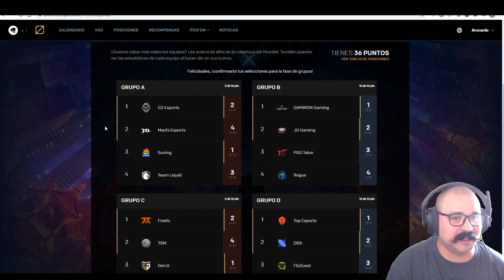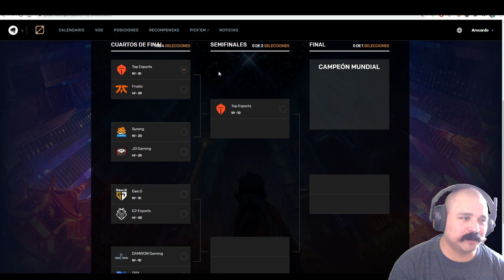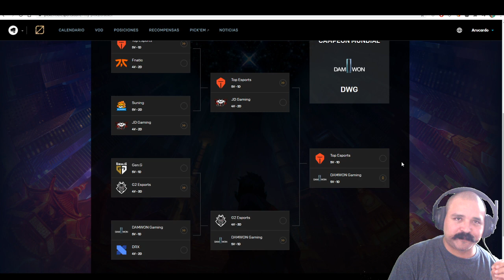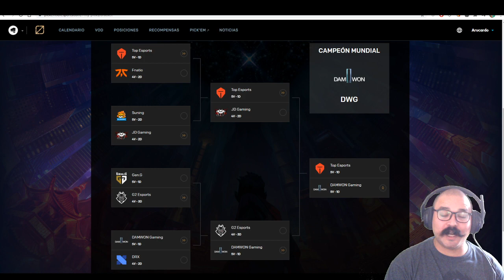Nuestro Pick' Em de la Fase Eliminatoria! Quien será el Campeón del Worlds 2020?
Quien para Campeón?

Comenta tus opiniones y lo que gustes ver en esta serie.